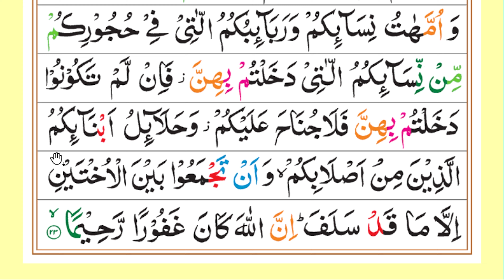Surah AnNisaa | سورة النساء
Ahmed, Giasuddin
Al-Ghazali, _Abu_Hamid Muhammad
Al-Rumi,_Jalal_al-Din
Allah_(hu)_akbar
Eid_al-Adha
Eid_al-Fitr
faqir_(fakir)
jihad,_greater
jihad,_lesser
Mernissi,_Fatima
Muhaiyaddeen,_M._R._Bawa
Muzaffar,_Chandra
Qutb,_Sayyid
Maoqoof Alai (7th Year) PDF موقوف علیہ
Math Corner
Miscellaneous
Nursery Rhymes
Path to piety
Pilgrimage (Hajj)
Prayer (Salat)
Quran